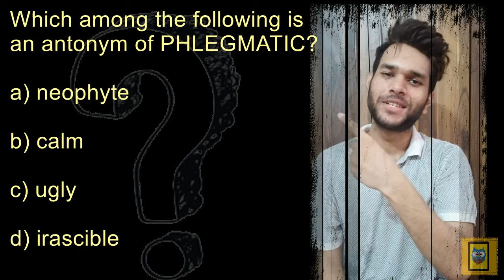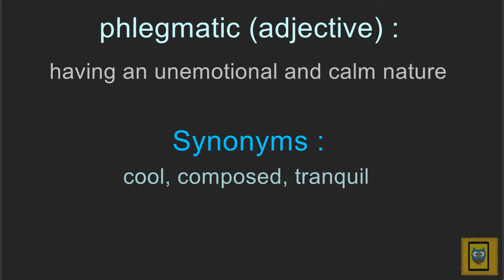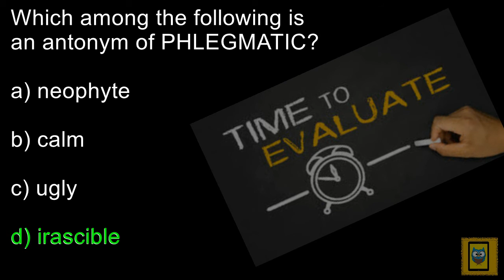#37 Phlegmatic | Meaning Mnemonic Pronunciation | Vocabulary | Barron’s 333| CAT GRE GMAT SAT CDS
We have created this channel with a vision to make learning new words fun and entertaining while at the same time effective. These videos are made as per the latest research in cognitive science to ensure that the viewer retains this word after watching them.
Make the most of this channel and the YouTube platform to revisit these videos whenever necessary.
All these videos are extremely useful for any competitive examination which contains an English or Verbal Ability Section